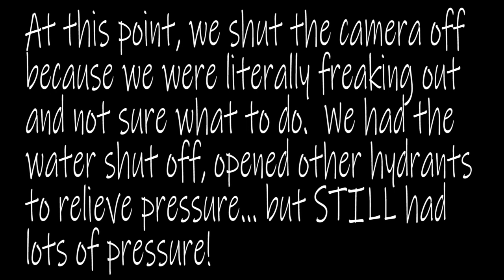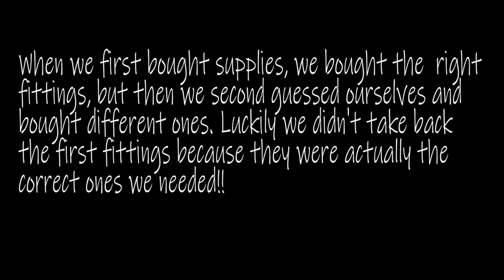We're Replacing A Cracked Water Valve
When the movers picked up the mobile home, they cut the water pipe and heat tape which left a part of our water line and valve sticking out of the ground. It was exposed to the elements with no way to plug in the heat tape. Luckily we've had pretty mild weather so far this winter, but there have been a few cold spells which caused the valve to freeze and crack. We decided it was time to do something about it and fix it... but it turned out to be more complicated than we thought. Did we get it done anyway? Well. you'll just have to watch...

Artwork in our intro by Elf Lords Journeys.

We also have an amazon store front with products we recommend and use.

If you prefer to support us directly, you can send Paypal

Thank you for joining us on our journey and believing in us.
Several years ago our family moved back to a small homestead that's been in our family  for many years. Our goal is to become as self sufficient as possible and get back to a simpler lifestyle. As we build our homestead, we're trying to fix up and use as much as we can from what my grandparents and great grandparents built.

We hope you'll enjoy following our journey as we work towards building our little homestead. We'll share videos on everything from caring for and raising animals, gardening, mistakes we've made and lessons learned, how-to tips, and what our day to day life is like.